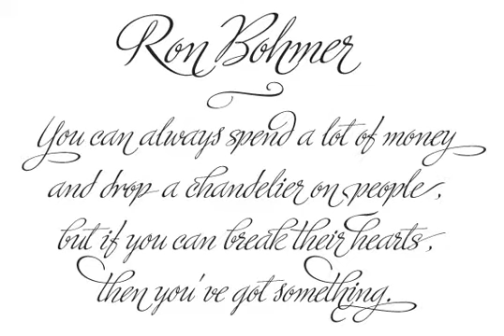Ministry Script Font Download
Ministry Script was designed to be a time capsule that marks both the American ad art of the 1920s, and the current new-millennium acrobatics of digital type. Ministry's OpenType features include contextual and stylistic alternates, swash characters, ...